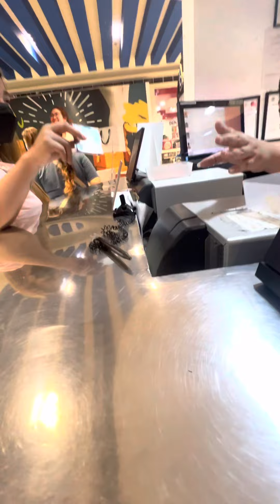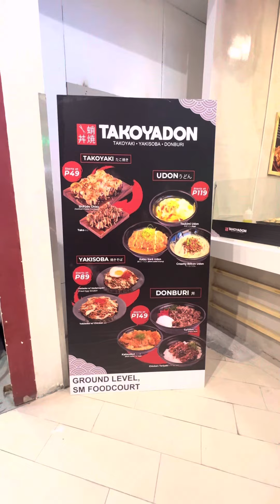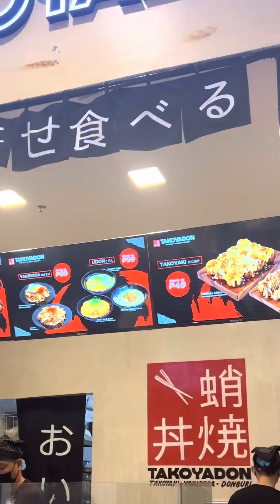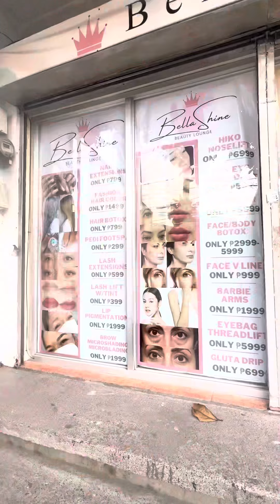Mini Vlog #14 Sundate